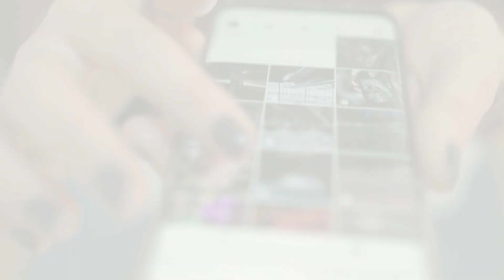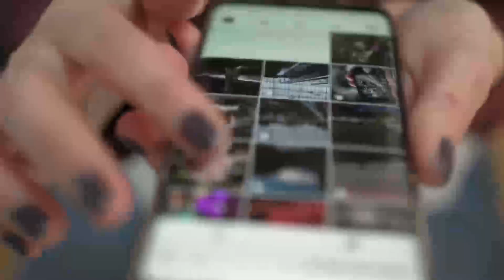Prosa na Cozinha: Menina Veneno tenta fazer receita de pão de queijo com linguiça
Começa, neste sábado (01) uma nova temporada do Prosa da Cozinha. O repórter Gabriel Rodrigues vai receber personalidades mineiras. A primeira convidada é a influenciadora digital que está fazendo o maior sucesso na internet, a Menina Veneno. uma conversa regada a pão de queijo com linguiça. Sem esquecer o cafezinho, é claro.